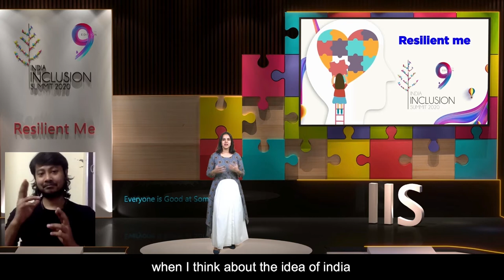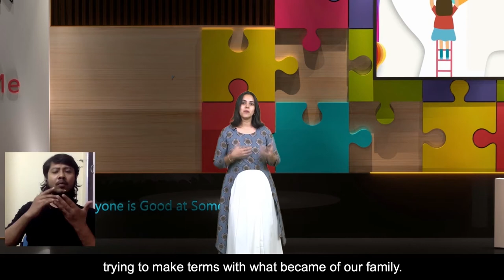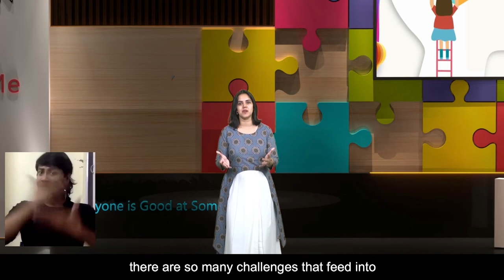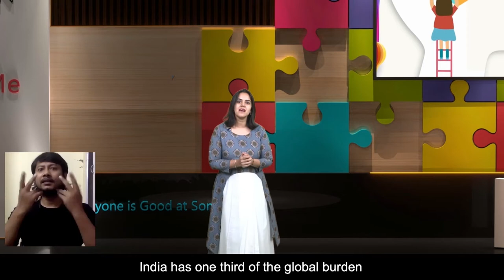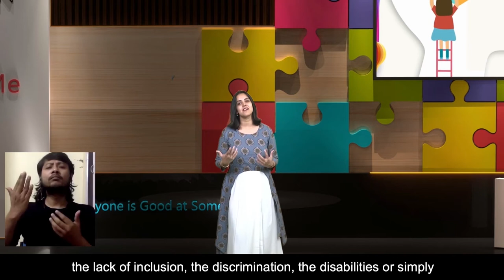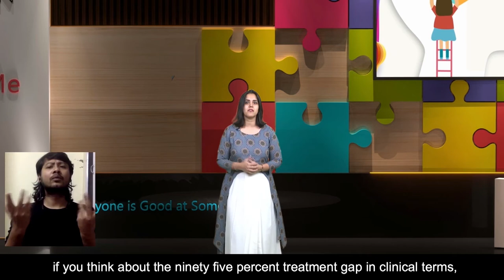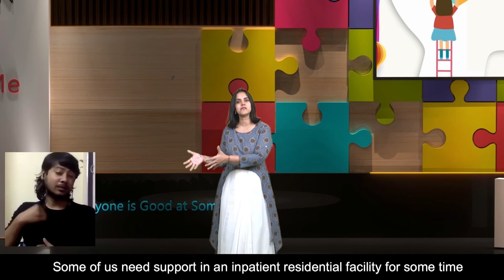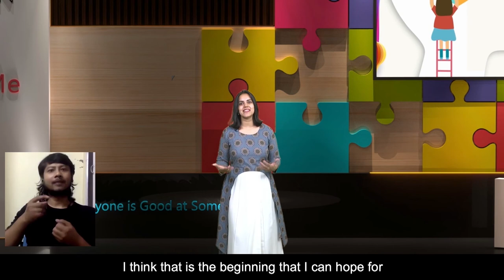Champion the idea of Inclusion | Neha Kirpal | IIS 2020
Neha Kirpal, a mental health ambassador and co-founder of a mental health tech startup - Inner hour, talks about designing system solutions for mental health.